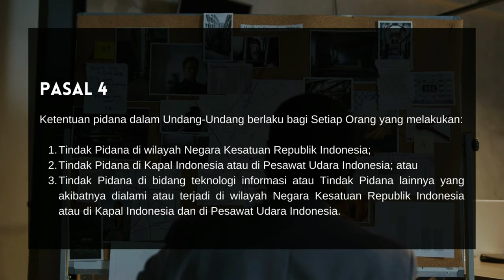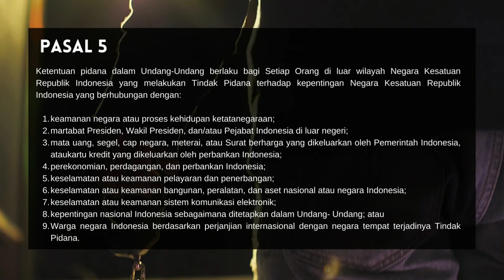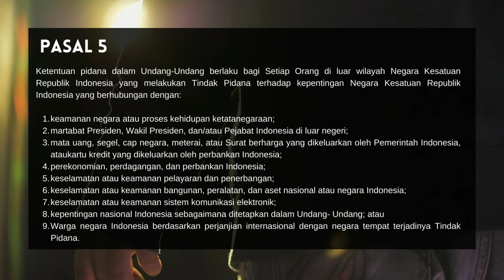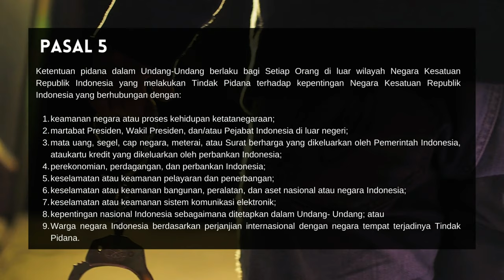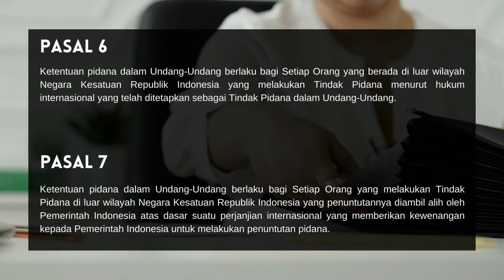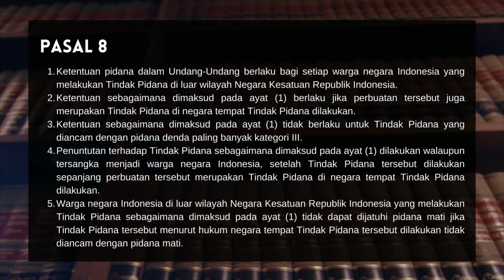KUHP BARU | BAB 1 | PASAL 1 - 11 | ASAS LEGALITAS | RUANG LINGKUP BERLAKUNYA KUHP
ANDI RYZA FARDIANSYAH, S.H.

Advokat

Wakil Sekretaris Bidang Kajian Hukum dan Peraturan Perundang-Undangan Dewan Pimpinan Nasional Perhimpunan Advokat Indonesia (DPN PERADI) 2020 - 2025;

Wakil Ketua Pengurus Pusat PERADI - Young Lawyers Committee (PERADI - YLC) 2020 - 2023;

Sekretaris Umum DPC IKADIN Jakarta Pusat 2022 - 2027

Bidang Kajian Hukum DPP IKADIN 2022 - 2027

Managing Partner Law Office FARDIANSYAH & CO;